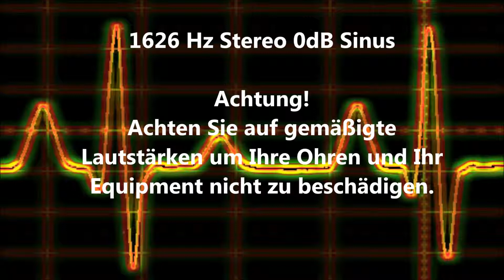1626 Hz Sinus Ton Test 0dB Stereo Piepton Wave Ton